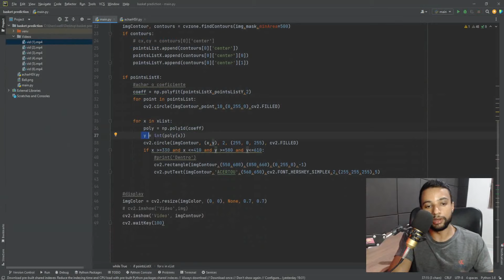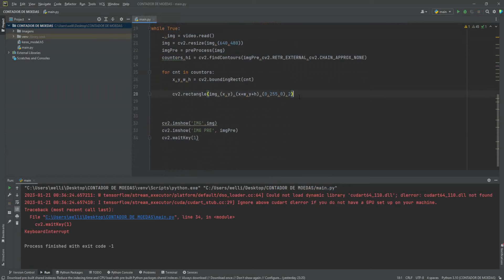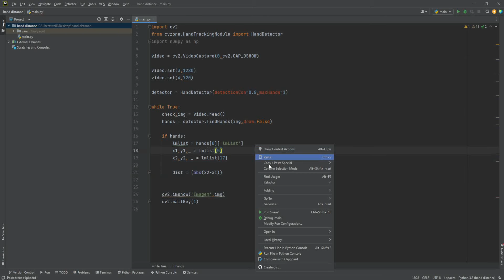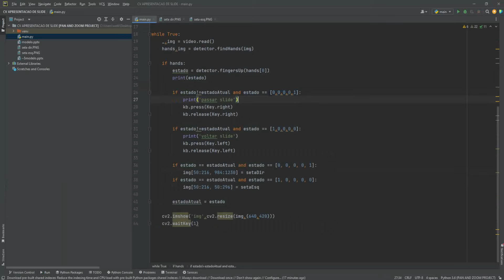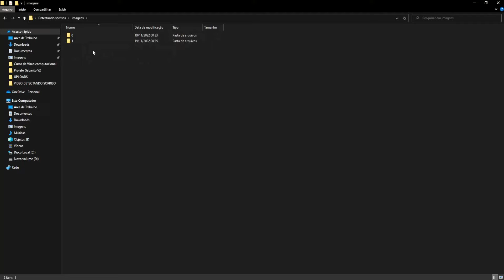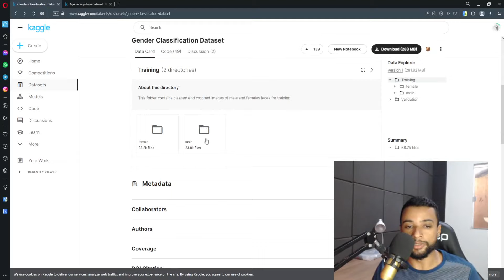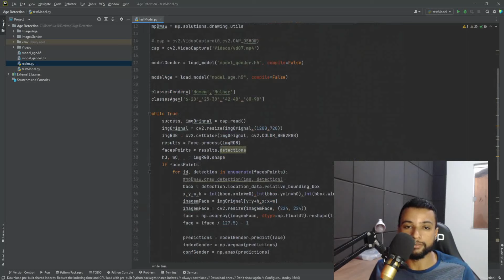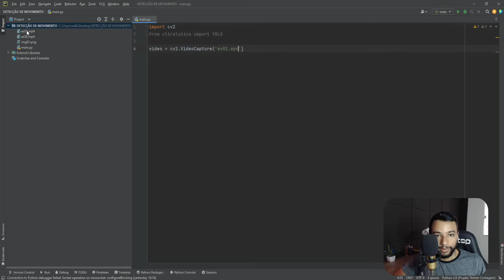Top 10 Projetos de Visão Computacional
Neste vídeo vamos mostrar os Top 10 projetos de visão computacional desenvolvidos aqui no canal.

Produtos Recomendados:
Webcam alta qualidade para visão computacional: